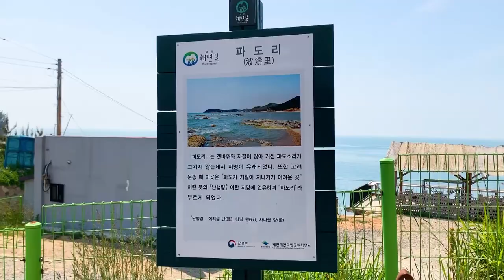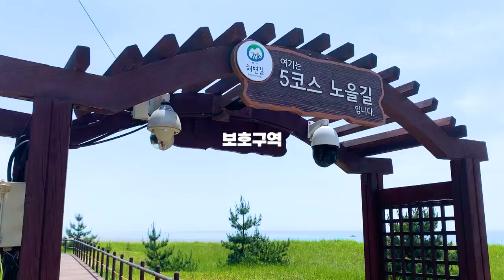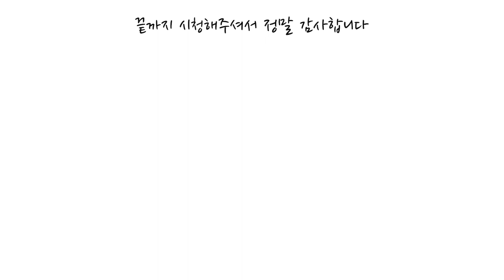동해 VS 서해 이번 여름바다 선택은? 서해 best3 [국내여행 서해편]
여름 하면 떠오르는 색 3탄 블루 파란색!
서해 바다 인지? 동해 바다 인지? 파도리 해수욕장
즐길거리 가득한 기지포해수욕장 !
서울에서 한시간 거리 ! 가까운 서해에서 일몰과 바다를 함께 ! 방아머리 해수욕장

항상 고민되는 동해 서해 남해 !
동해바다는 이곳에서

여러분의 서해바다 선택은??